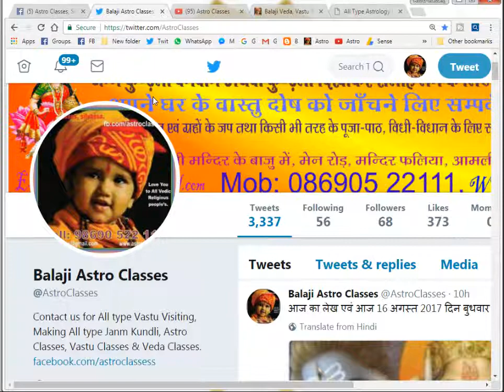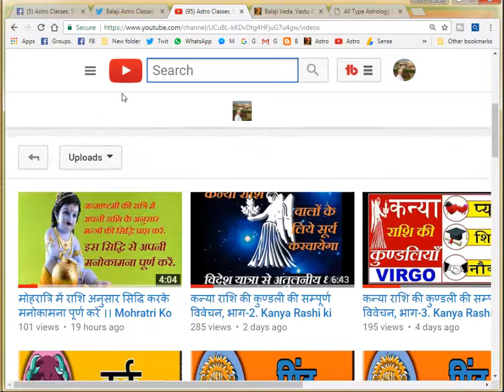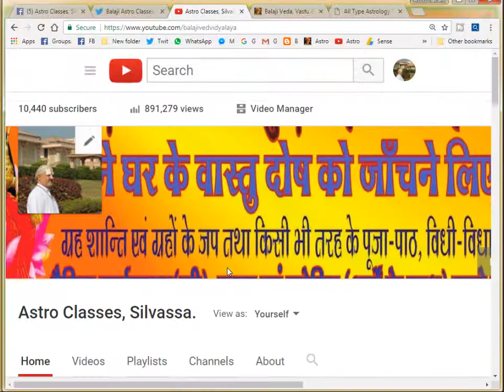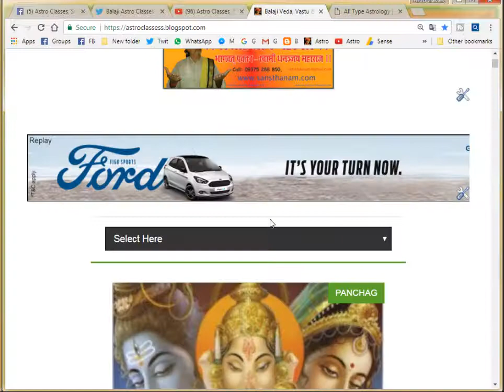कुंभ राशि की कुण्डली की सम्पूर्ण विवेचन, भाग-5.।। Kumbh Rashi ki Kundali Sampurn Vyakhyan,Part-5.